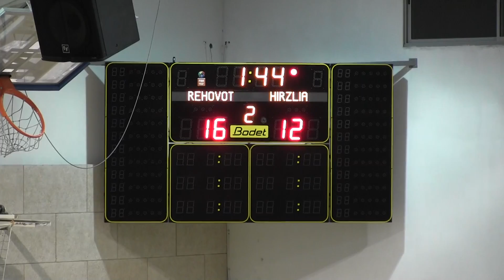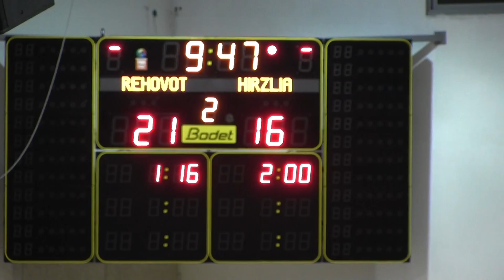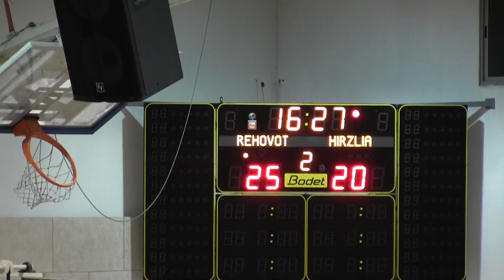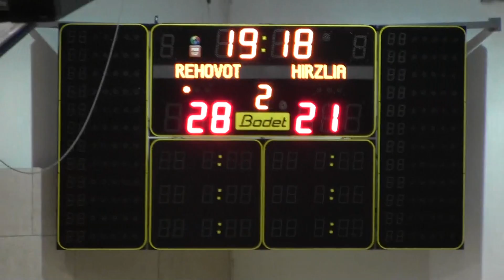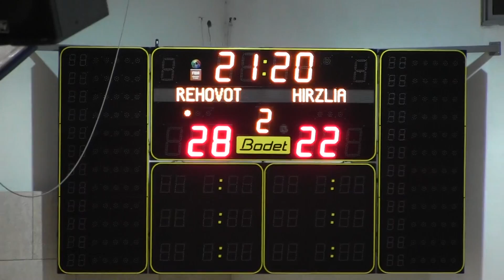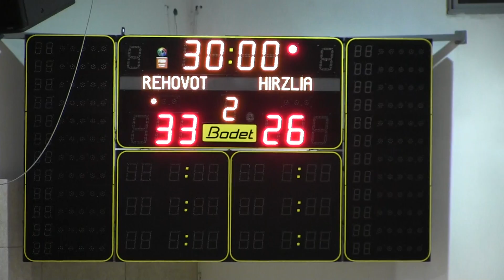עירוני רחובות 26-33 בני הרצליה מחצית 2